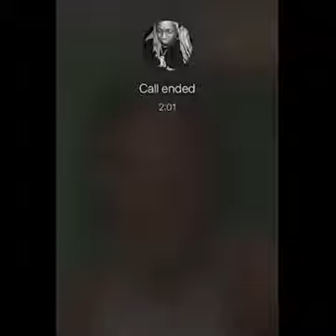IShowSpeed Video calling Drake